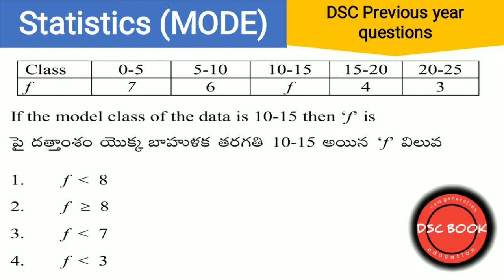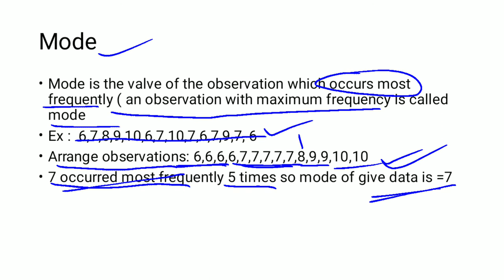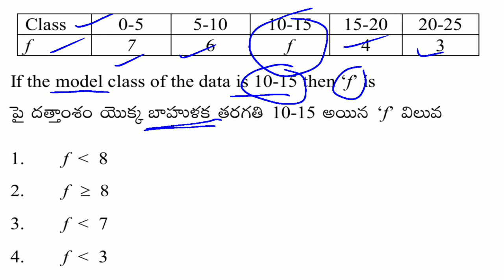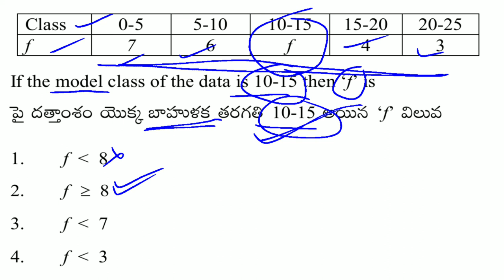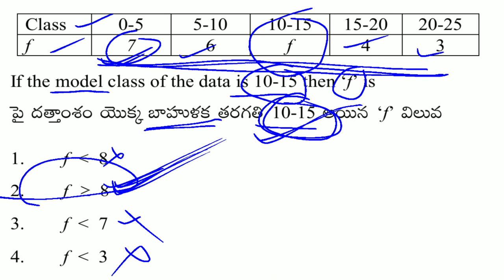class 9th statistics mode Dsc previous year questions I DSC I TET I C TET I KVS I DSSSB # DSC BOOK